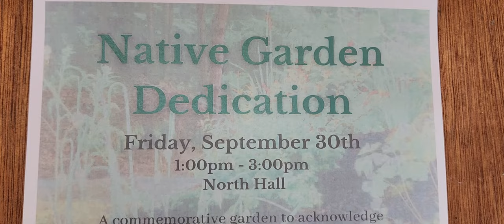Galiano Commemorative Garden in recognition of today's National Day of Truth & Reconciliation"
In recognition of Canada's National Day of Truth and Reconciliation - many gathered today at the @northgaliano Hall to official dedicate a Commemorative garden.
Marlene Angelopoulos (who gives this presentation) has worked diligently with @mick_sorley to create this Garden. see ohotos in next post.
The garden acknowledges our shared history between the crown and Indigenous Peoples.
The Commemorative Garden recognizes the traditional uses of native planrs to galianoisland and thanks Indigenous People for their gift of knowledge and craft regarding these plants. Galiano promotes and supports the telling of the Truth and then a healing process of Reconciliation.